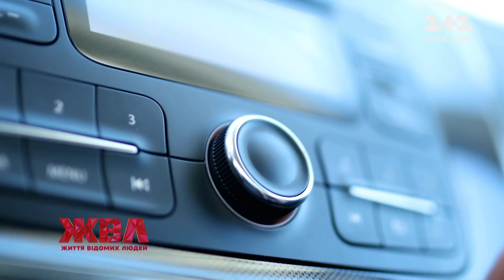Володимир Дантес про стосунки з Надею Дорофєєвою та плани на майбутнє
Впродовж останніх 10-ти років Володимир Дантес ким тільки не побував і чого лишень із ним не траплялося. Та що ж у житті артиста відбувається зараз? Нашій Марині Синьоокій співак в ексклюзивному інтерв’ю зізнався, чому вони зі співачкою Надею Дорофєєвою досі не мають нащадків і вперше розповів, за яких обставин втратив батька…